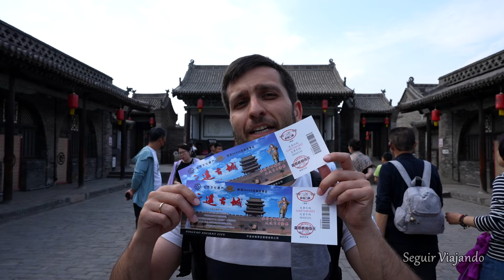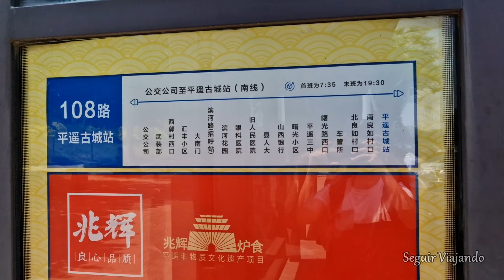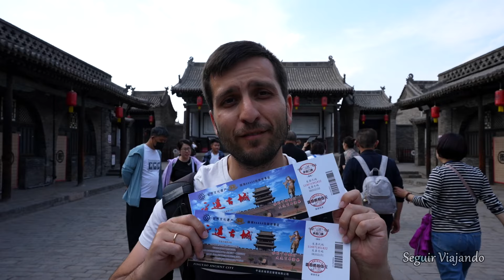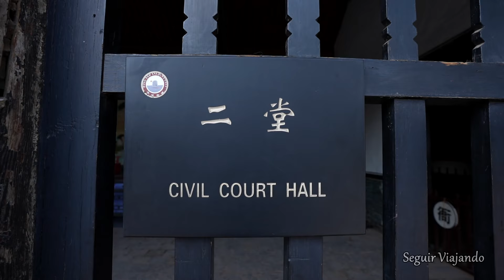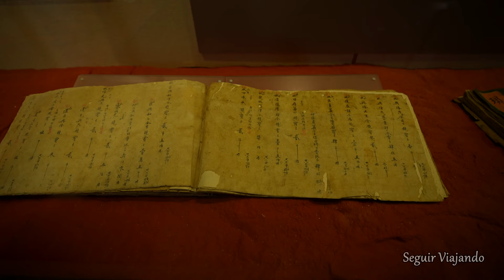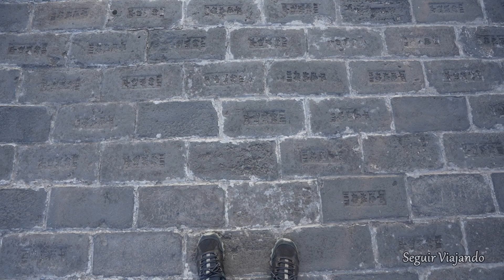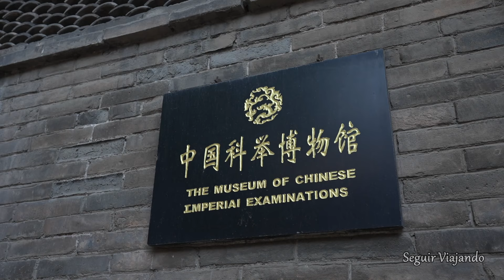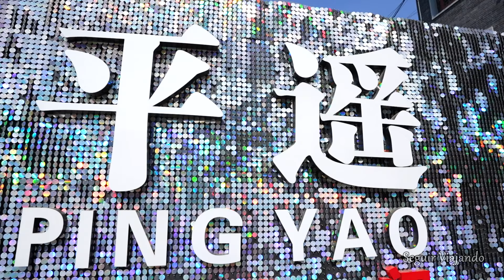QUÉ VER en PINGYAO en 1 DÍA (de NOCHE 🌙 y de DÍA 🌞) | 🇨🇳 CHINA #22 | SeguirViajando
Conocemos qué ver en Pingyao después de llegar a Pingyaoggucheng desde la estación de Beijing Fengtai y visitaremos la Ciudad Antigua durante toda la tarde y la mañana del día siguiente antes de marcharnos a nuestro próximo destino en China.
Adquirimos el billete conjunto que da acceso a prácticamente todos los lugares que visitar en Pingyao y conocemos los puntos más emblemáticos de esta bonita y pequeña ciudad.

ENLACES DE INTERÉS 👇

😍 Favoritos en nuestro escaparate de Amazon

1. Sushi Master - Sight of Wonders
2. Greeted in Osaka - Sight of Wonders
3. Kingdom - Spectacles Wallet and Watch
SFX 1. Duck, Quack
4. On a Boat to China - Sight of Wonders
5. Perfect Timing - Spectacles Wallet and Watch
6. Rose of Sharon - Edward Karl Hanson